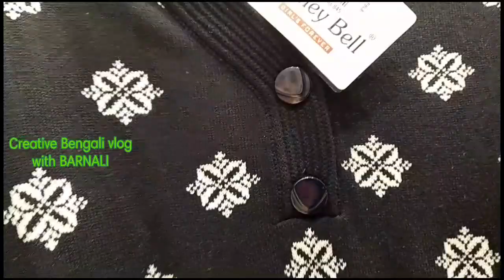sreeniketan sodepur saree and winter collection